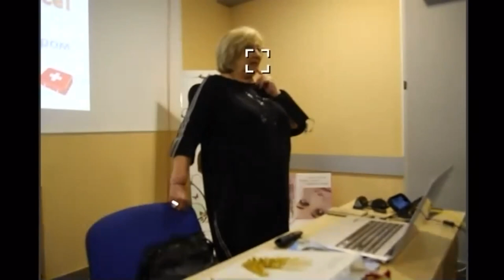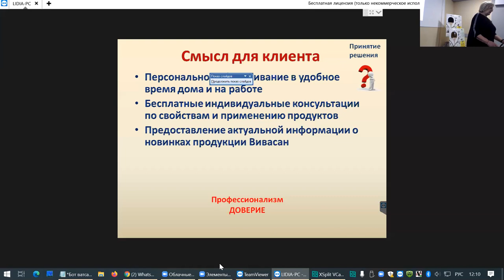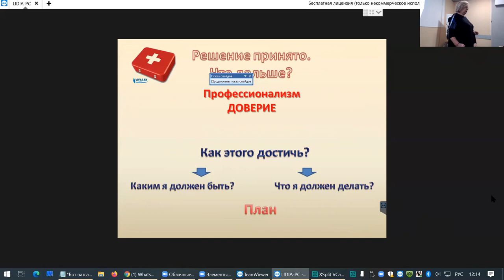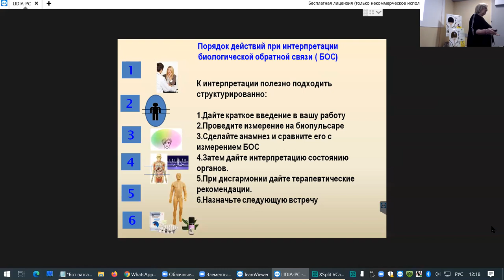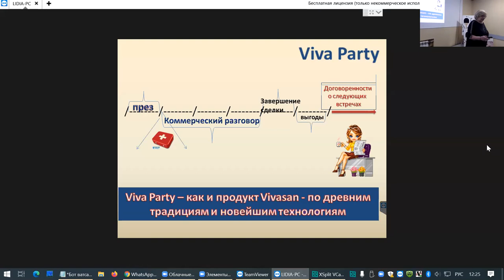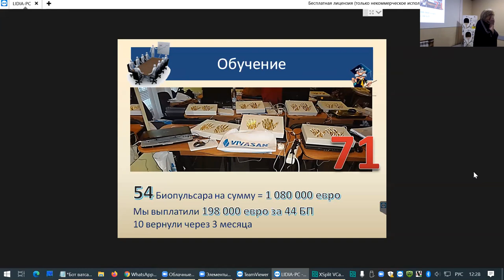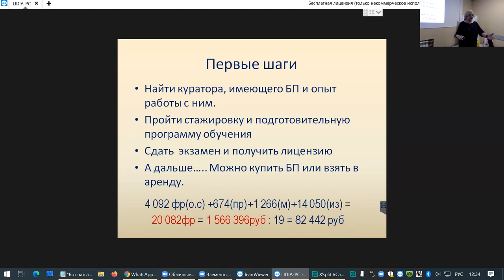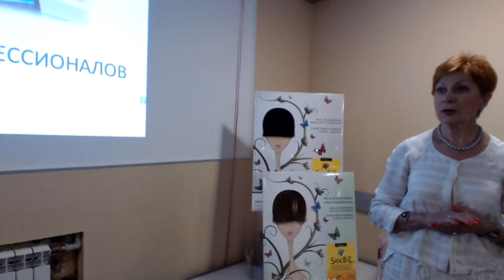Биопульсар как предупредить болезнь Экспресс диагностика организма День 1 (часть 1)